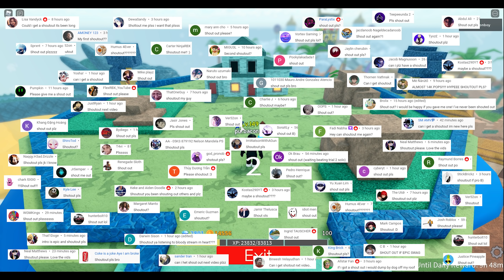Merlin (Flower Magus) in Trial 2 Extreme Mode | Solo Gameplay | Roblox All Star Tower Defense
Merlin (Flower Magus) in Trial 2 Extreme Infinite Mode | Solo Gameplay | Roblox All Star Tower Defense
Flower Magus is a 4-star tower based on Merlin from Fate/Grand Order.
Is a support tower. However, rather than buffing damage, Flower Magus boosts the range of allies by a set percentage of 35% using his manual ability (+RANGE-BOOSTER).
Merlin (Flower Magus) Level 1
💨Deployment - $350
Tower Type: Ground, AoE (Circle)
Damage: 50
Range: 20
SPA: 6
💨Upgrade 1 - $350
Damage: 100
Range: 21
SPA: 6
💨Upgrade 2 - $400
Damage: 175
Range: 23
SPA: 6
💨Upgrade 3 - $400
Damage: 275
Range: 25
SPA: 6
💨Upgrade 4 - $500
Damage: 375
Range: 27
SPA: 6
💨Upgrade 5 - $2,000
Damage: 475
Range: 34
SPA: 6
+ RANGE-BOOSTER
Please don't forget to like, share, if you did enjoy watching the video, and feel free to Subscribe to my Channel so that you will be notified for future upload and live streams. TYSM